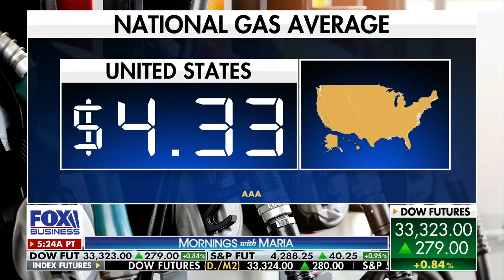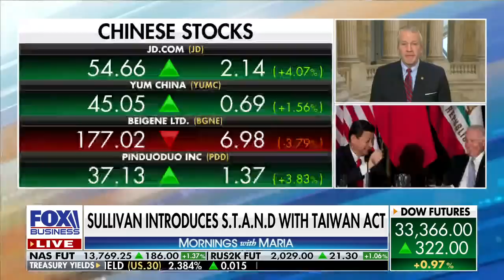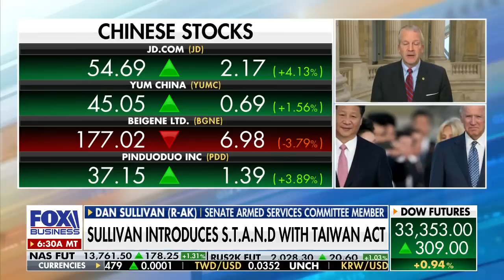Biden shutting down American energy 'national security suicide': Sen. Sullivan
Sen. Dan Sullivan, R-Alaska, argues the Biden’s energy policies are ‘empowering dictators,’ like Putin, who use energy as ‘a weapon.’
SEN. DAN SULLIVAN:  It's a national security suicide is what it is…the Biden administration needs to stop begging brutal dictators from producing more oil for Americans, and focus on America…The Biden administration…is not leveling with the American people.